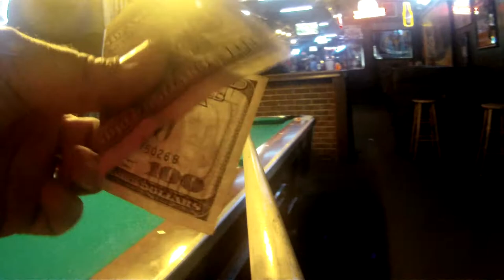Fun on the billiard table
Drew wanted to play some pool for a crisp Ben Franklin, so took him to task on it. Rack 'em, fish.

Filmed with a Go Pro Hero mounted on the cue. "Rack 'Em Up" by Jonny Lang off his Lie To Me CD.